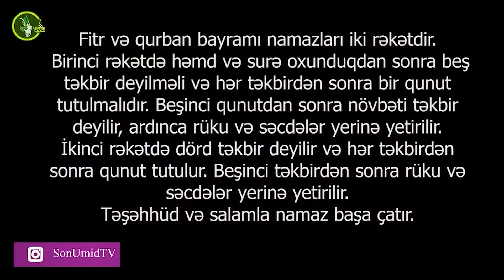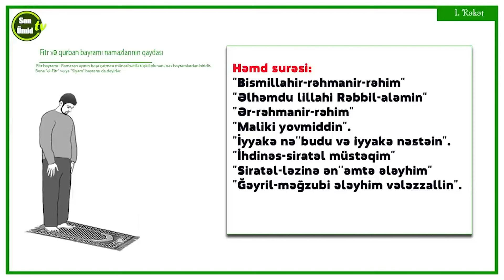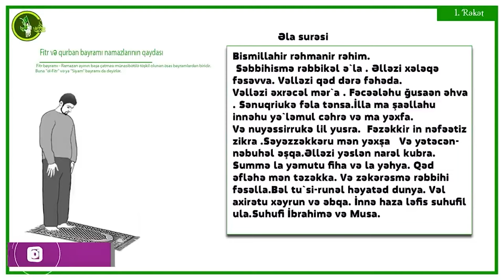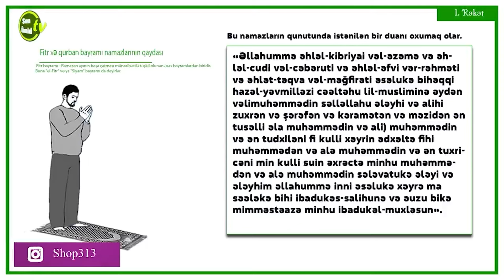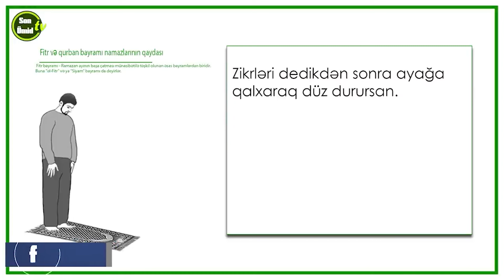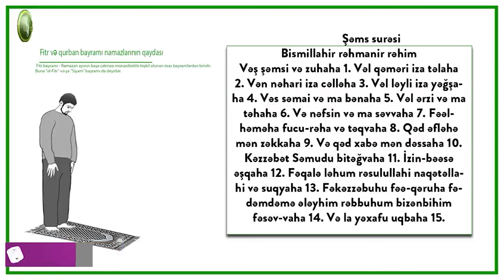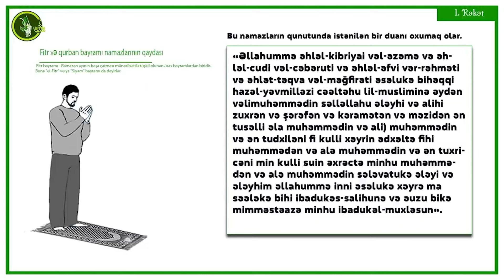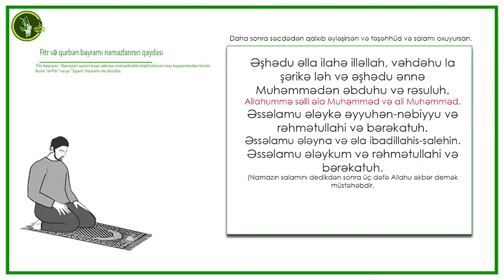Qurban Bayramı Namazı Necə Qılınır?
Zilhiccə ayının 10-cu günü Qurban bayramıdır və çox şərəfli bir gündür. Həmin günün bir neçə əməli vardır.
1. Qüsl etmək;
2. Bayram namazı; bu namaz imamın hüzuru dövründə vacibdir və camaatla qılınmalıdır. Amma imam qeybdə olduğu vaxt bu namaz müstəhəbdir və həm camatla, həm də fərdi qılına bilər. Qurban bayramı namazının vaxtı günəş qalxdıqdan günortayadəkdir. Qurban bayramı namazı (Fitr bayrmı namazı kimi) iki rükətdir: birinci rükətdə Həmd və surədən sonra beş təkbir deyilir və hər təkbirdən sonra qunut tutulur. Beşinci qunutdan sonra növbəti təkbir deyilir. Sonra rüku və səcdələr yerinə yetirilir. İkinci rükətdə isə dörd təkbir deyilir və hər təkbirdən sonra qunut tutulur. Beşinci təkbirdən sonra rüku və səcdələr yerinə yetirilir, təşəhhüd və salam deyilərək namaz başa çatır.
Qurban bayramı namazının qunutunda istənilən duanı oxumaq olar. Amma savab məqsədi ilə bu duanı oxumaq daha münasibdir:
“Əllahummə əhləl-kibriyai vəl-əzəmə və əhləl-cudi vəl-cəbərut və əhləl-əfvi vər-rəhməh və əhlət-təqva vəl-məğfirəh. Əs`əlukə bihəqqi hazəl-yəvm, əlləzi cəəltəhu lil-musliminə iydən vəlimuhəmmədin səlləllahu ələyhi və alihi zuxrən və şərəfən və kəramətən və məzidən ən tusəlliyə əla Muhəmmədin və ali-Muhəmmədin və ən tudxiləni fi kulli xəyrin ədxəltə fihi Muhəmmədən və alə Muhəmməd və ən tuxricəni min kulli suin əxrəctə minhu Muhəmmədən və alə Muhəmməd, sələvatukə ələyi və ələyhim. Əllahummə inni əs`əlukə xəyrə ma səələkə bihi ibadukəs-salihunə və əuzu bikə mimməstəazə minhu ibadukəl-muxləsun.”

3. Namazdan sonra bu təkbirləri təkrar-təkrar demək:

اللَّهُ أَكْبَرُ اللَّهُ أَكْبَرُ لا إِلَهَ إِلا اللَّهُ وَ اللَّهُ أَكْبَرُ اللَّهُ أَكْبَرُ وَ لِلَّهِ الْحَمْدُ اللَّهُ أَكْبَرُ عَلَى مَا هَدَانَا اللَّهُ أَكْبَرُ عَلَى مَا رَزَقَنَا مِنْ بَهِيمَةِ الْأَنْعَامِ وَ الْحَمْدُ لِلَّهِ عَلَى مَا أَبْلانَا

“Əllahu-əkbər, əllahu-əkbər, la ilahə illəllahu vəllahu-əkbər. Əllahu-əkbər və lillahil həmd, əllahu-əkbəru əla ma hədana. Əllahu-əkbəru əla ma rəzəqəna min bəhimətil ən’am, vəlhəmdu lillahi əla ma əblana.”

4. Qurban kəsmək; İslam şəriətinə görə, dəvə, inək, keçi və qoyun cinsindən qurban kəsmək olar. Bunun sübutu Qurani-Kərimin Həcc surəsinin 28-ci və 34-cü ayələridir. Həmin ayələrdə qurbanlığın “ənam” adlanan ev heyvanlarından olması şərt sayılır. Quranın Ənam surəsinin 143-144-cü ayələrində isə “ənam” qisminə aid heyvanların yuxarıda adıçəkilən dörd cinsdən olduğu vurğulanır. Qurbanlıq heyvan sağlam və nöqsansız olmalıdır. Kor, şikəst, axtalanmış, hər hansı bədən üzvündə eyib olan heyvanı qurban kəsməyə icazə verilmir. Heyvan xəstə və zəif olmamalıdır, qocalıb əldən düşmüş olmamalıdır. Qurbanlıq heyvanın erkək olması da vacib şərt deyil.SonUmid TV kanalına abunə olun